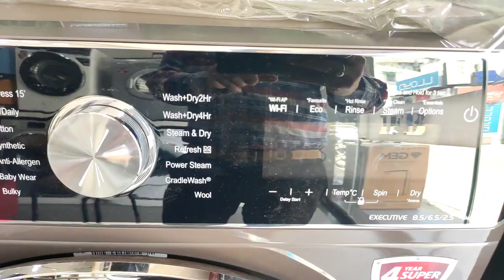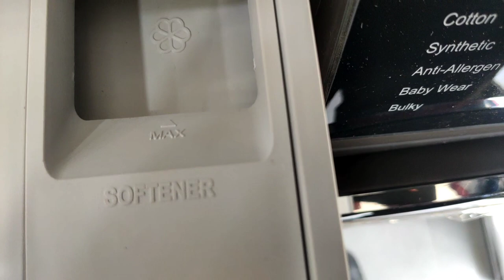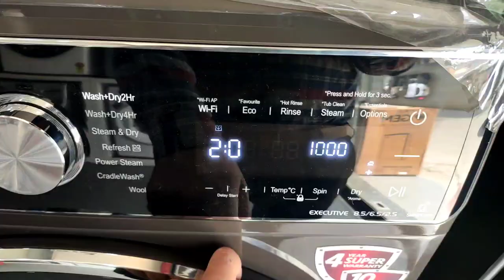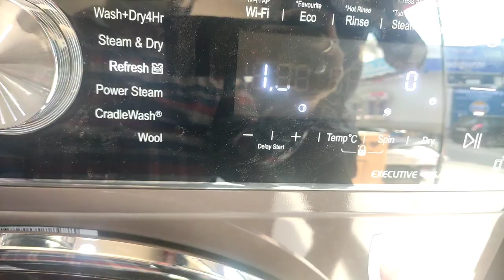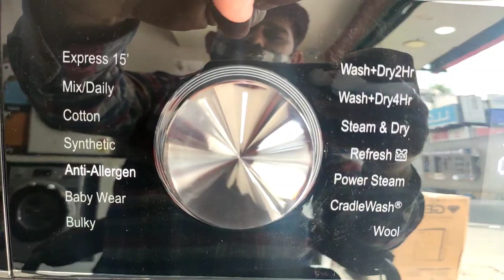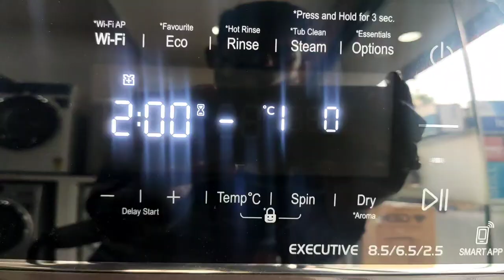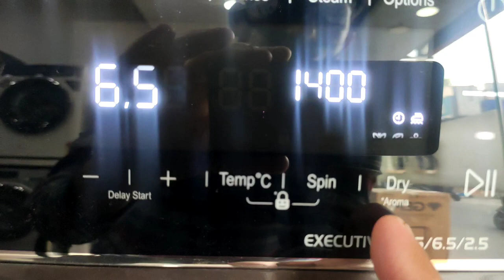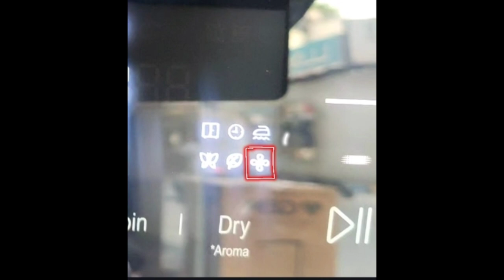India's first 3-in-1 laundry machine - Wash Dry Refresh |Executive zxm|| Programs|| Specifications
Introducing, for first time in India, the revolutionary IFB LAUNDRIMAGIC Wash Dry Refresh! The all-in-one laundry machine features Power Steam for 99.99% germ-free and wrinkle-free clothes, energy-efficient Eco Inverter Motor and 9 Swirl Motions. Get faster drying and refresh your clothes in just 30 min with Aromatic Steam and Drying. Uncompromise your laundry experience, with IFB LAUNDRIMAGIC Wash Dry Refresh. Now in stores!